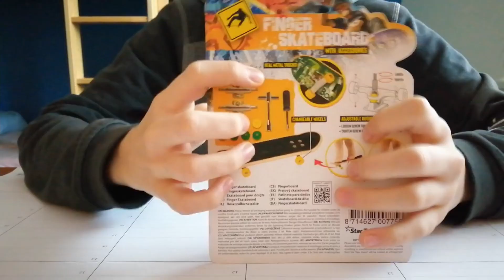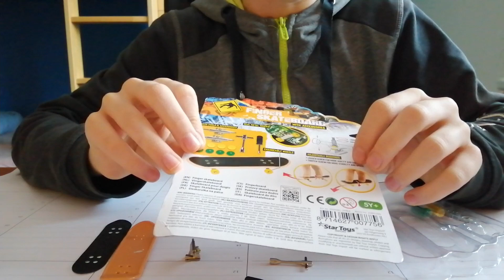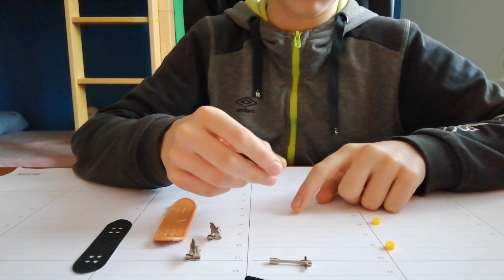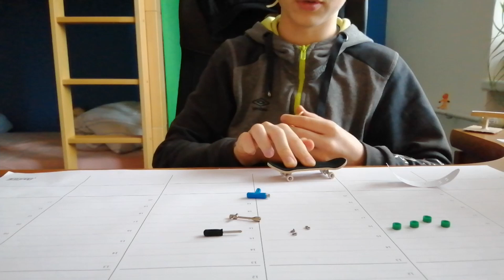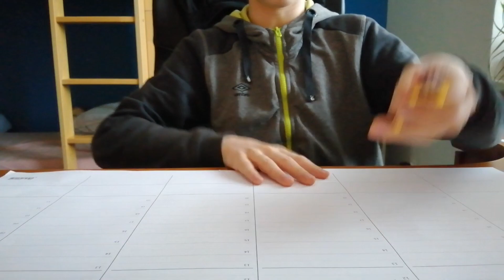Nejlevnější fingerboard co můžete sehnat! (26 kč) /Lemontree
Tohle je ten nejlevnější fingerboard co můžete sehnat. Koupil jsem ho v Actionu za 26 kč :D